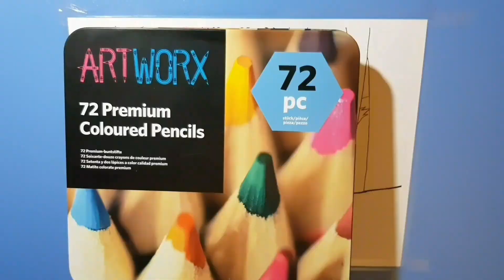Speed Drawing Uchiha Itachi using ARTWORX coloured pencils 《MANGEKYO SHARINGAN》